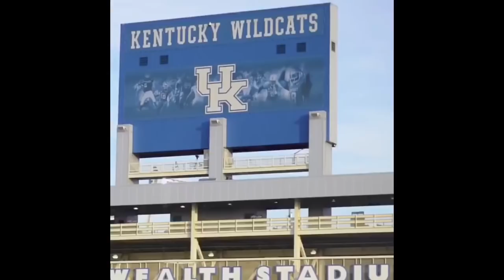Georgia Bulldogs SEC Championship Hype Video 2018 /“Dawg Till I Die”/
Hey guys I hope you enjoyed my hype video for the Georgia bulldogs who are back in the SEC Championship again for the second year in a row. The Georgia bulldogs made it to the national championship last year but fell just short to Alabama. This time we’re gonna get after Alabama and go back to the playoffs. We’re gonna woop some Crimson ass out on that field on December 1, 2018. Mark that day on your damn calendar because that will be the day Alabama falls. Get ready cause it’s time to call the DAWGS!!